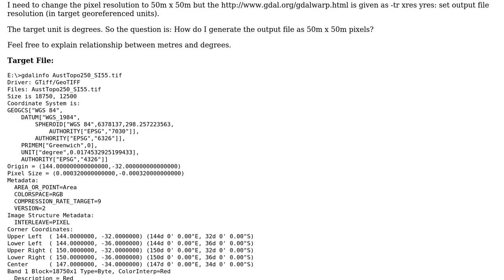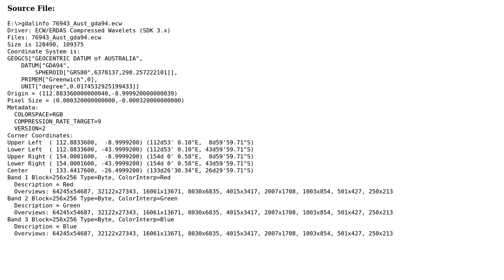GIS: Using Gdalwarp to Change Resolution of File in Degrees to Metres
With thanks & praise to God, and with thanks to the many people who have made this project possible! You are responsible for your own actions.